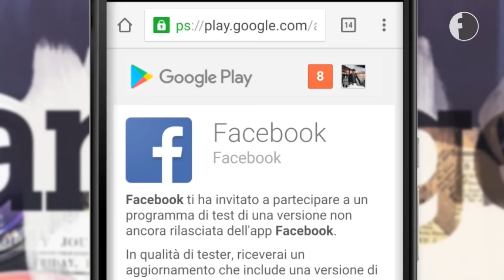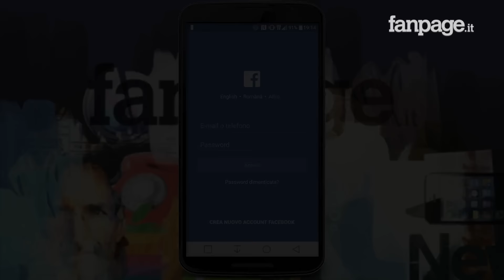Avere gli aggiornamenti di Facebook prima di tutti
Proprio come vi abbiamo mostrato in un altro video nel quale il protagonista era Facebook Messenger (qui il video Come avere gli aggiornamenti di Facebook Messenger prima di tutti ) a differenza di quanto capitava tempo fa, gli sviluppatori di Facebook e Facebook Messenger si stanno dando molto da fare e rilasciano aggiornamenti con nuove funzioni molto più velocemente.

Ma nonostante questo, c'è la possibilità di avere gli aggiornamenti di Facebook per Android prima di tutti e a renderlo possibile sono gli stessi developer della piattaforma, che hanno aperto al pubblico un programma di beta testing libero, al quale è possibile registrarsi e provare in anteprima tutte le novità Facebook Messenger.

La prima cosa per avere gli aggiornamenti di Facebook per Android prima di tutti è quindi quella di iscriversi al programma di beta testing di Facebook. Per farlo è necessario cliccare qui e cliccare sulla voce "Diventa un tester" nella pagina che si aprirà.

A questo punto, una volta visualizzata il testo "Sei un tester", non rimarrà altro che disinstallare la vecchia versione di Facebook per Android e procedere nuovamente con l'installazione che, in questo caso, includerà l'ultima versione disponibile di Facebook per Android.

Ma fate attenzione. Proprio come lascia intendere il nome del programma, si tratta di una versione BETA, di una versione cioè non definitiva e nella quale è molto probabile imbattersi in qualche bug: pensateci bene prima di aderire al programma!